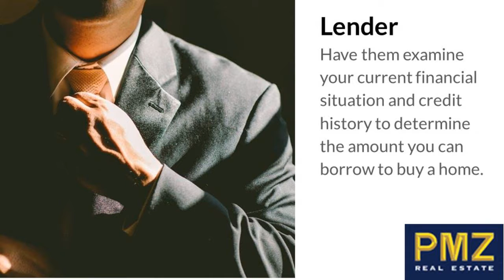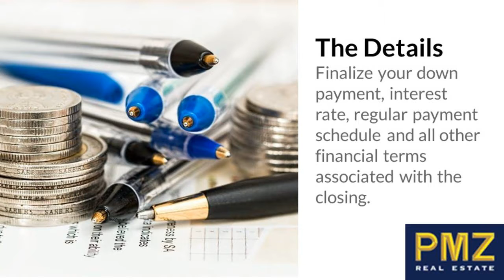Help Buying First Home in Stockton Ca -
- BUYING YOUR FIRST HOME  - Everything you need to know. -

Set Your Goals - Decide what you're buying and what kind of home you're looking for.

Options - Examine your current financial situation and determine how much you can afford.

Knowledge - Your agent should know their market well.

Experience - Your agent will help with property searches, financing, negotiation and transaction processes so head over to their website and see what they're about.

Credentials - Ask around or read online reviews about your agent so you can know their track record.

Lender - Have them examine your current financial situation and credit history to determine the amount you can borrow to buy a home.

Finding One - Consider looking online to see what different lenders offer, or contacting your local bank or credit union.
View Homes - Ideally, you should view homes with the help of an experienced real estate professional who'll notice things you might miss.

Neighborhood - Is it conveniently located near places of interest to you?

Choose THE ONE - Take as much time as you need to find the right home.

Negotiate - Once you've found the home you'd like to buy, its time to make an offer.

Inspection - Both you and the seller will receive a report on the home inspectors findings.

Appraisal - Lenders will have an appraiser give an estimate of the value of the house you are buying.

The Details - Finalize your down payment, interest rate, regular payment schedule and all other financial terms associated with the closing.

Final Look - Do a walk through one last time to make sure everything is in proper condition.

Get the keys! - WELCOME HOME!
Ca Bre # 1976376
PMZ Real Estate

Instantly Search and View Photos of Homes for Sale Now Google +